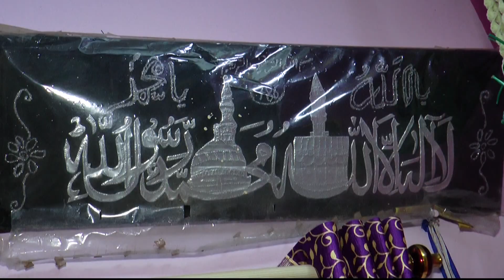HAMSAGAR BROTHER'S WEDDING CEREMONY